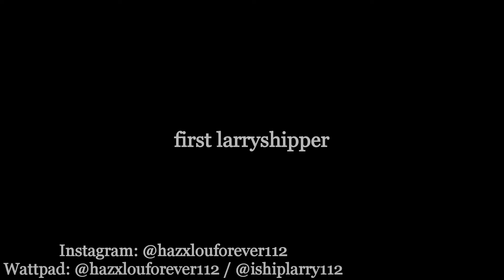Psychologist's Secert | Larry Stylinson Oneshot [Part 2/2]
Part 2/2 :D

idr got much to say...yeah :0

songs: suggested🤍

ilygsm
-Nir❤💛

subcount: 2,872🤍